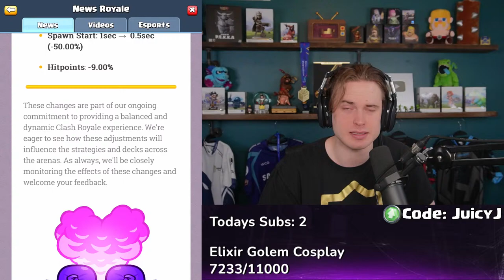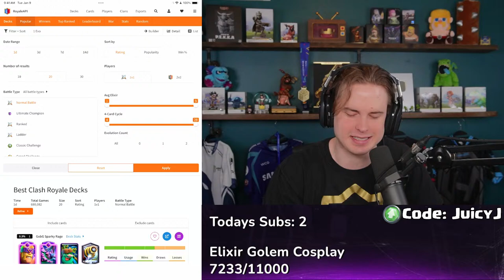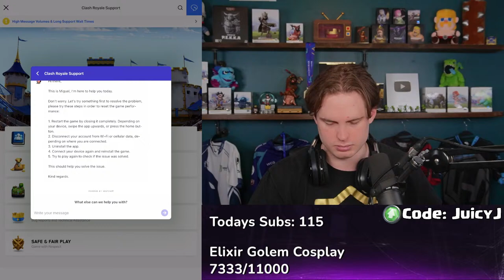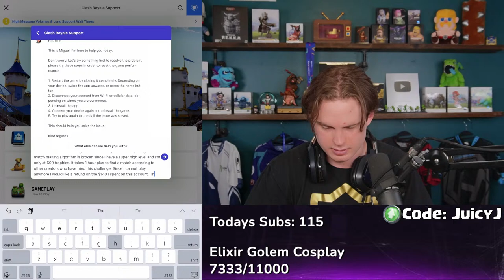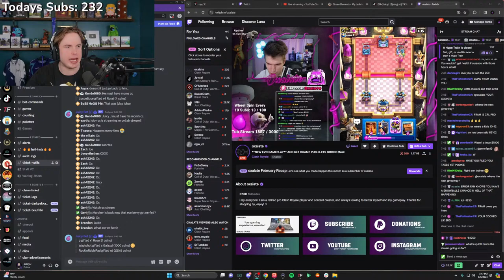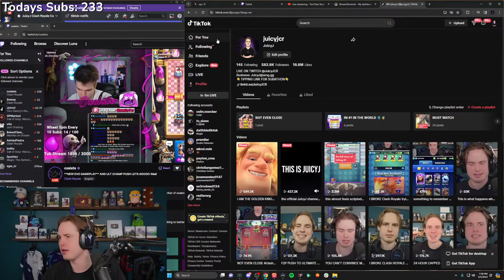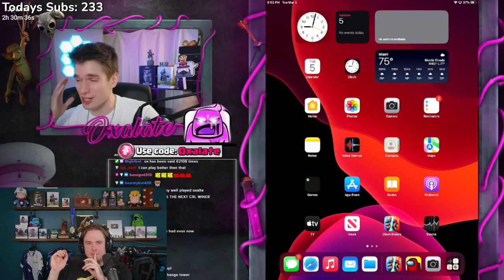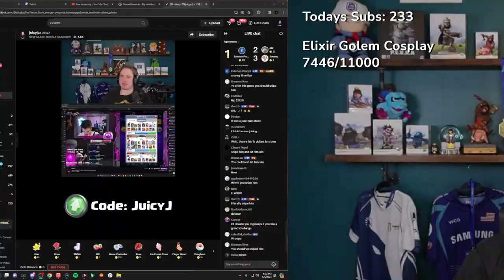NEW CLASH ROYALE SEASON!!! USE CODE JUICYJ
BEST CLASH ROYALE STREAM OF ALL TIME! BEST DECK IN CLASH ROYALE, HOW TO WIN IN CLASH ROYALE FREE TO PLAY, TOP LADDER PUSH, LETS GO!

Deck Link